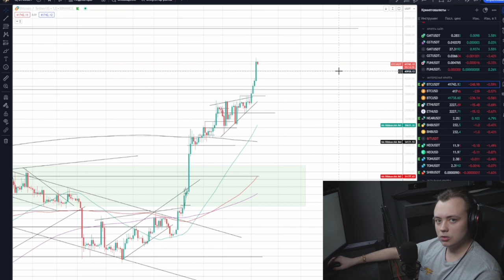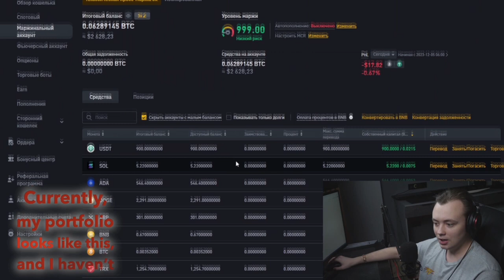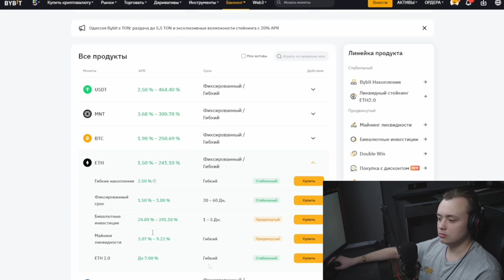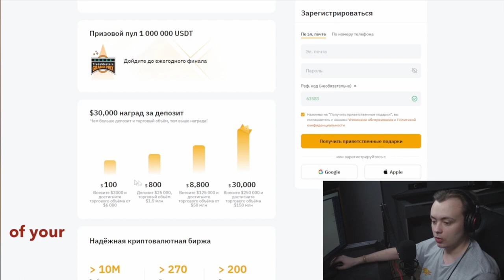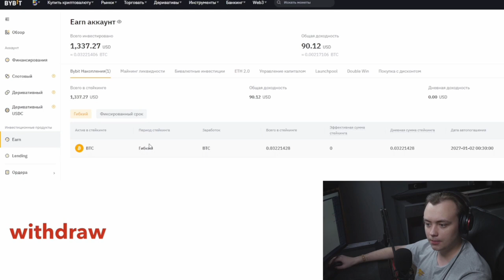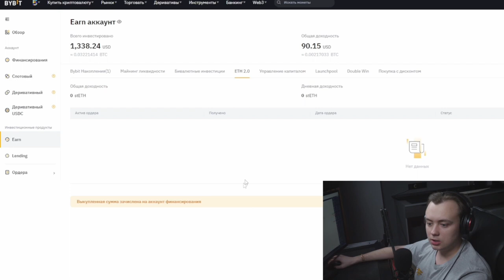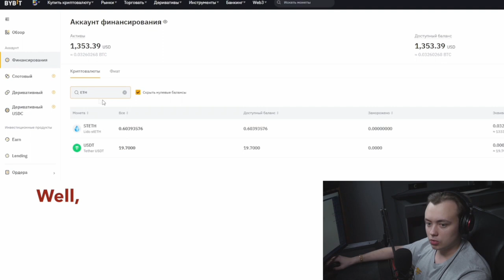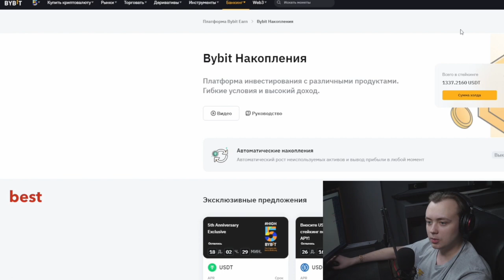Earned 50% on investments in CRIPTA and Changed STRATEGY / Investment Experiment #8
Earned 50% INVESTMENT IN CRIPTA AND CHANGED STRATEGY / What crypto is profitable to invest in now / Investment experiment. investing in cryptocurrency for the long term #8

In this video, Artyom Pervushin shares his latest successes and changes to his cryptocurrency investing strategy. After a significant break since the last update of the investment experiment, Pervushin talks about his departure from the Binance exchange and his move to the Bybit platform, which became the best choice for Russian investors after Binance's policy changes.

Pervushin emphasizes the new features available on Bybit, including investing cryptocurrency at interest. He explains how he invests Bitcoin (BTC) at 6% per annum and Ethereum (ETH) at 7%, which allows him not only to count on the growth of cryptocurrency value, but also to increase the amount of crypto assets on deposit.

Artyom talks in detail about his new approach to investments: after investing $1200 in the top 10 cryptocurrencies by capitalization, he decided to focus only on Bitcoin and Ethereum due to more favorable deposit conditions. He also mentions that his portfolio has grown from $1200 to $1700 in 10 weeks, which is approximately a 50% gain.

This video will be especially useful for those who are looking for ways to make passive income from cryptocurrency investments, wondering how to start investing from scratch, and want to learn more about learning how to invest. Pervushin offers his experience and tips to help viewers build an effective investment portfolio and learn how to maximize the potential of the cryptocurrency market.

The materials used in the video are not investment recommendations. All judgments of the author represent his subjective point of view, not claiming to be accurate. The authors and owners of the channel are not responsible for your trading and investment decisions. It is not recommended for viewing to persons who cannot independently assess the risks of any financial investments, independently manage their own finances, as well as persons who are inclined to make any financial decisions in connection with the information received in the video.